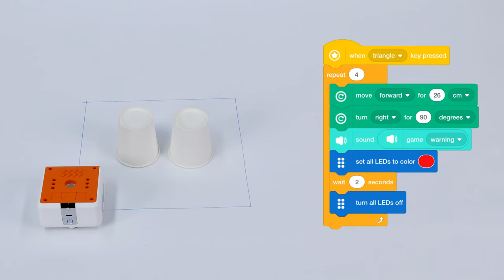A14 The Guard VinciBot I Activity Cards for Matatalab VinciBot Coding Robot Set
The farm employs Guard VinciBot to protect the barn, especially to scare away the birds that steal the rice. Guard VinciBot should patrol around the barn.